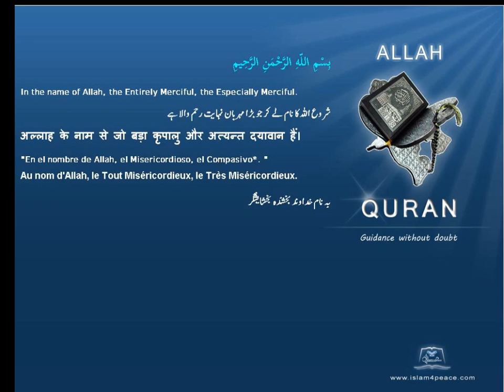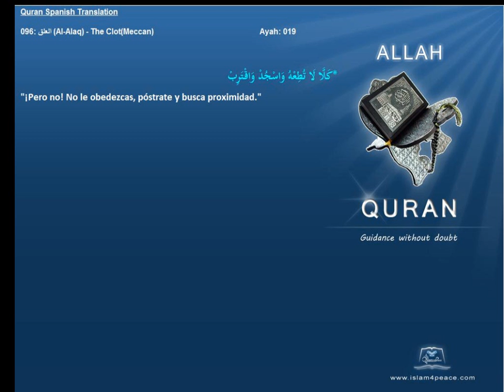Quran Spanish Only 096 العلق Al Alaq The ClotMeccanIslam4peace com